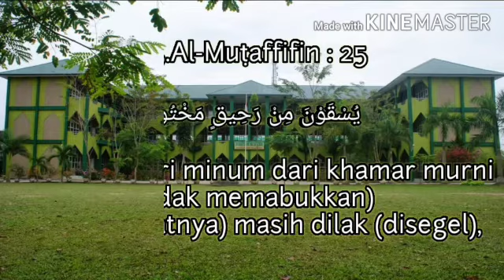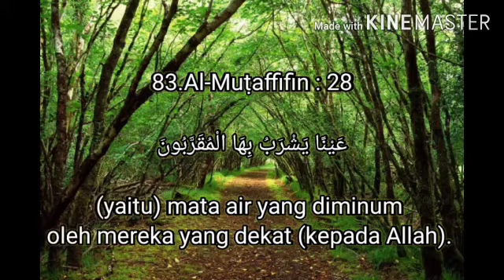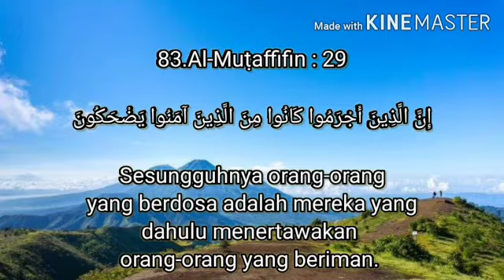Q.S Al Muthaffifin ayat 25-31